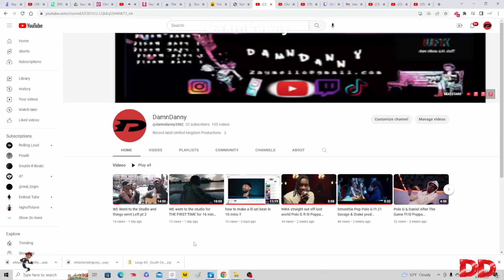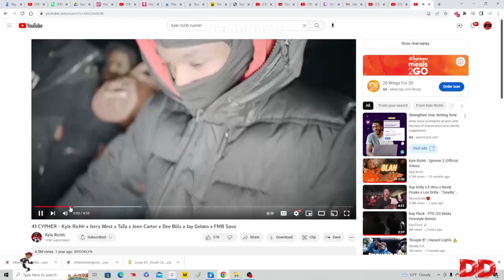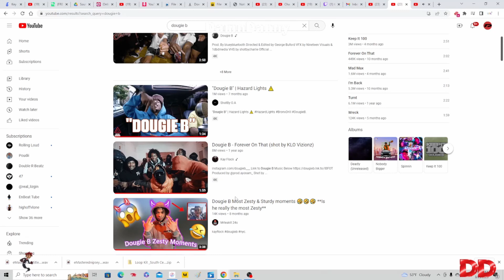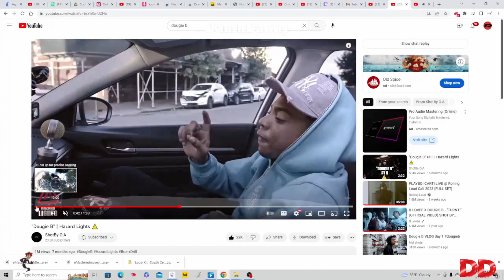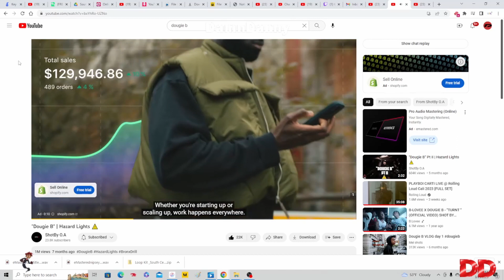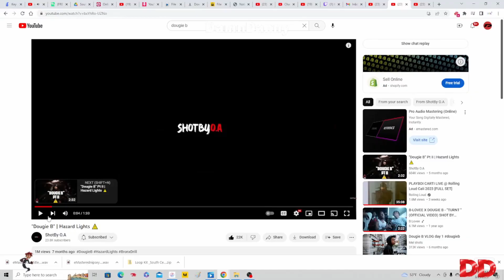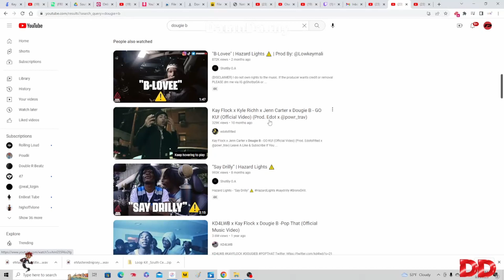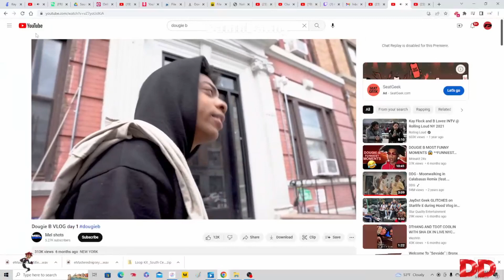We hop in a Nyc Car Studio Who is Dougie b